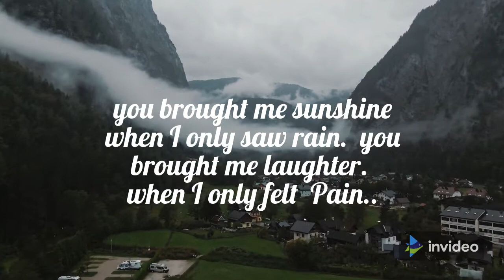ENGLISH SAD WHATSAPP SAD STATUS VIDEO#english potery#